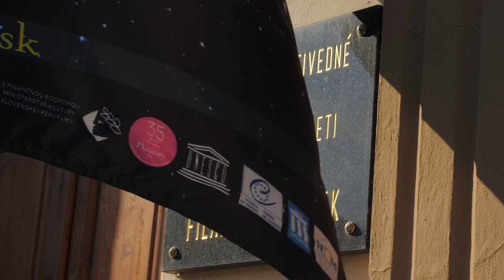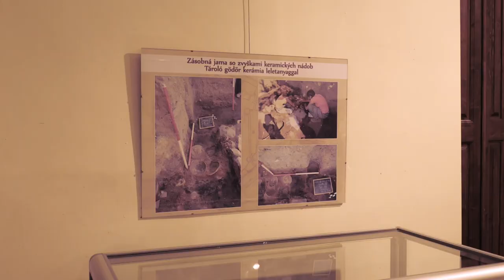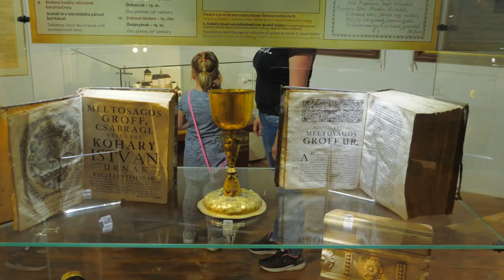Noc múzeí a galérií 2022 Fiľakovo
Reportáž z Noci múzeí a galérií 2022 vo Fiľakove.